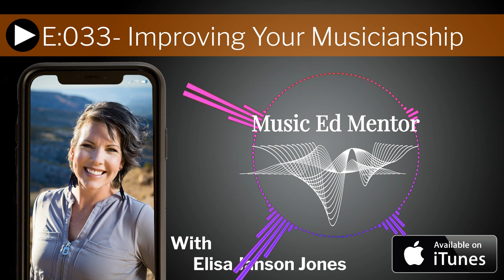Music Ed Mentor Podcast - E33: Improving Your Musicianship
Today’s episode is about rejuvenating and inspiring ourselves by working to improve our own musicality. My guest is Christopher Sutton, the founder of Musical U, an online resource for learning musical skills.

As music educators, once we complete college and land our first job, it often seems like our lives become all about triage, right? We grease the squeaky wheels, we put out the fires, we swim like crazy just to survive. But when we finally get the routines down, and we find our flow, it’s important to remember that we should never stop learning and developing as musicians.

And that’s what today’s discussion is all about.